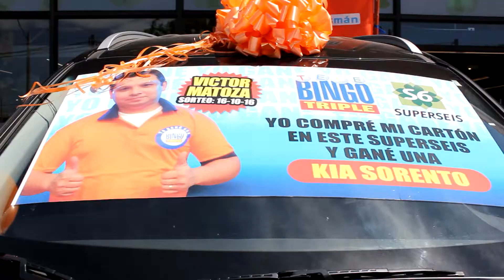Entrega de premio - SAN LORENZO - KIA SORENTO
Entrega de una fabulosa camioneta Kia Sorento
• SAN LORENZO: Victor Matoza se llevó una fabulosa camioneta Kia Sorento